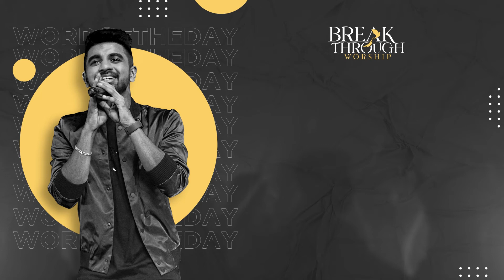Allow God To Work In Your Life | Word Of The Day | Benny John Joseph | Breakthrough Worship Official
Where trying ends and trust begins, miracles happen.
To Support Our Ministry :
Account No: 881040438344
IFSC Code : DBSSOINO811
Account Name: Breakthrough Worship